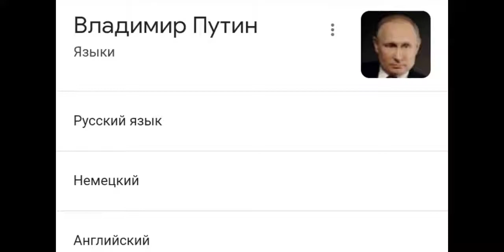Легендарный человек который знает 70 языков...